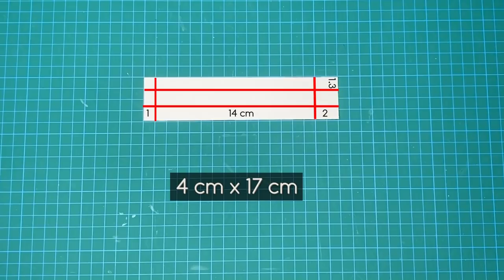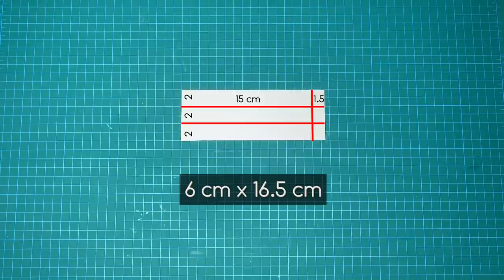Pop Up Tower Card 💟 Scrapbook Ideas | Tutorial by Tanu Creative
This Pop Up Tower Card is the first Page from my Love Scrapbook.
It can be used as a Valentine’s Day Card or a Scrapbook Pop Up Page.

Inspired by The Pop-Up Channel | Tutorial by Tanu Creative

ﾟ･:ﾟ*:･｡ﾟ☆❤☆ﾟ･:ﾟ*:･｡ﾟ･。ﾟ

You can share your work with me on Instagram Facebook or email..
I would love to see them ༺♡༻ and maybe share them in my Insta-Story /FB

📌 What I use:
- 220 gsm Paper
- Strong mini magnets
- Cutter / Skalpell
- Design Paper from Craft Sensations

🎼 Song1: JayJen & Enine - Sweet Memory

Promoted by FMW. Produced by Tobu